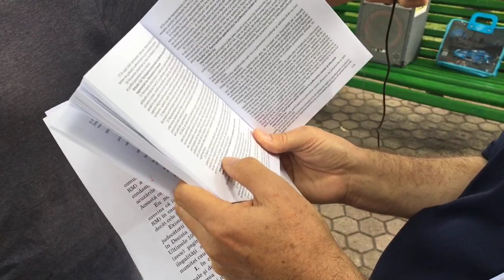Candidează la Curtea Constituţională şi e nedumerit - Curaj.TV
Avocatul Ilie Rotaru a prins concursul anunţat de CSM cu jumătate de gură pentru funcţia de membru al Curţii Constituţionale, dar după ce a depus dosarul, nimic nu s-a mai întîmplat, chiar dacă legea spune că timp de 15 zile deja trebuie să fie numit alt judecător în locul celui decedat. Pînă acum a trecut mai mult de jumătate de an.